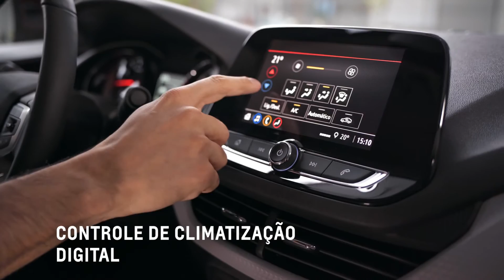CARWP NOVO CHEVROLET ONIX HATCH PREMIER A PARTIR DE R$ 69.990